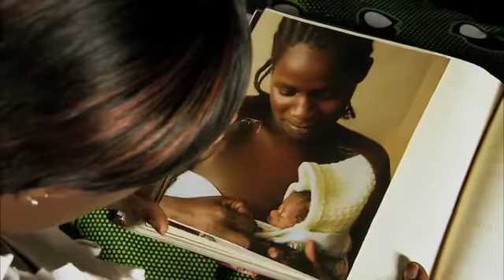BornTooSoon Kangaroo Mother Care Saves Preterm Babies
The newborn's basic needs are warmth, nutrition, protection & stimulation.

Kangaroo Mother Care (KMC) is a high-impact, cost-efficient intervention that has proven effective in saving the lives of premature/LBW newborns. KMC is the early, prolonged and continuous skin-to-skin contact between the mother (or adult substitute) and her baby—both in hospital and after discharge—with support for feeding (ideally exclusive breastfeeding) and close follow-up after early discharge from the hospital. This approach helps regulate the baby’s body temperature, facilitates early initiation of and continued breastfeeding, reduces the risks of infection, and enhances brain growth and development.

Kangaroo Mother Care is one of the feasible and cost-effective care interventions in saving premature babies.

November 17 is WorldPrematurityDay.